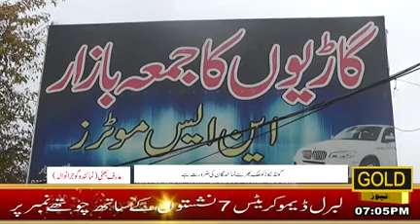Ns motor Rahwali Cant Gujranwala 13-12-19